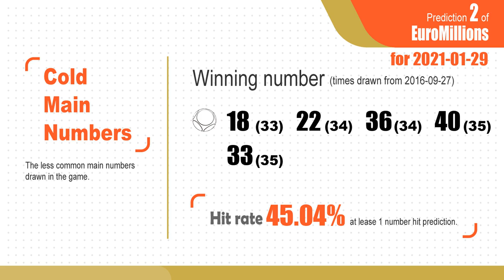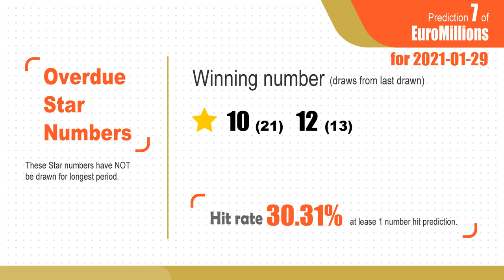EuroMillions | Math teacher tell you How to win €30M on 2021-01-29 & Result 01-26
Winning Euro Millions by Statistics
Hot Number (Numéro le plus courant / Häufigste Nummer / Número más común ) : Number most common.
Cold Number (Nombre moins commun / Weniger gebräuchliche Zahl / Número menos común ) : Number less common.
Overdue Number (le plus long pas dessiné / längsten nicht gezogenen / más largo no dibujado) : Number has NOT be drawn for longest period.
Following Number (Numéro suivant / Folgende Nummer / Número siguiente) : Frequently drawn number after the number drawn this time.